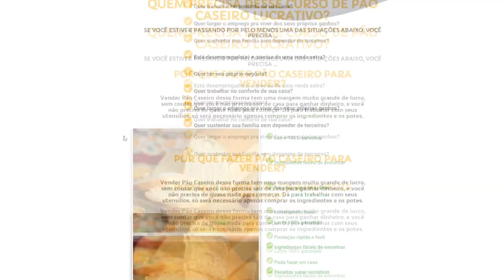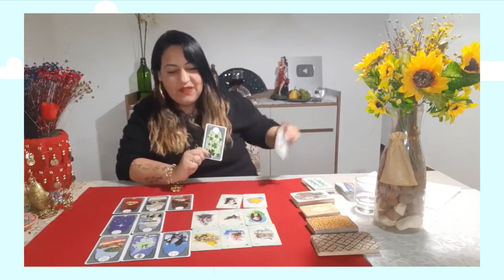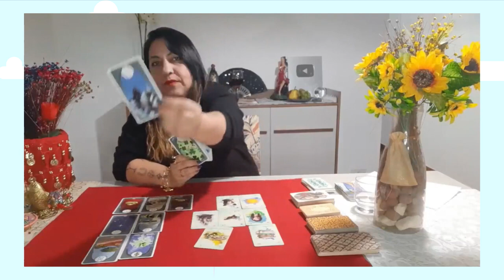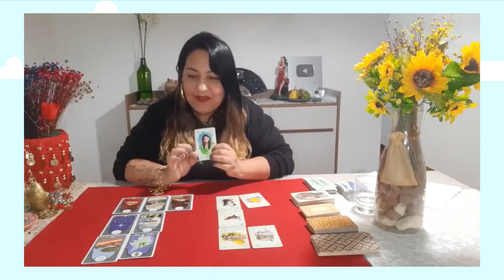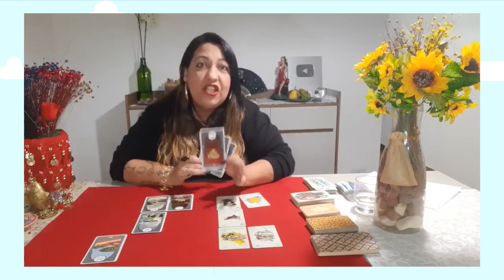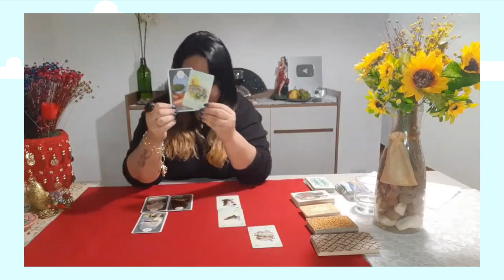Vidente Sulamita em previsões revela se as forças armadas vão agir e cuidar das eleições em 2022